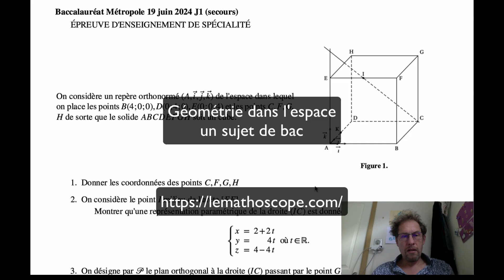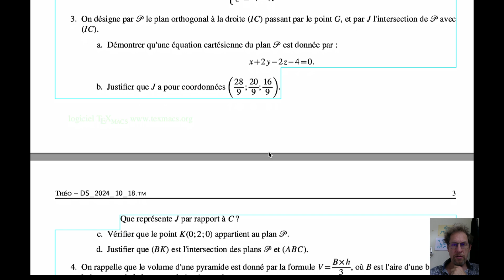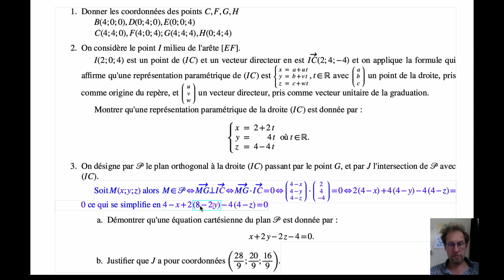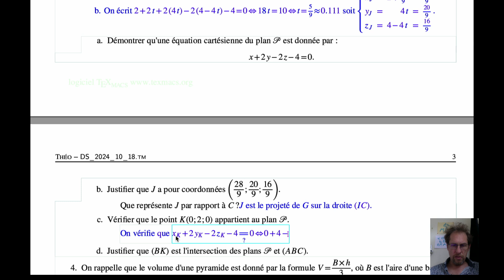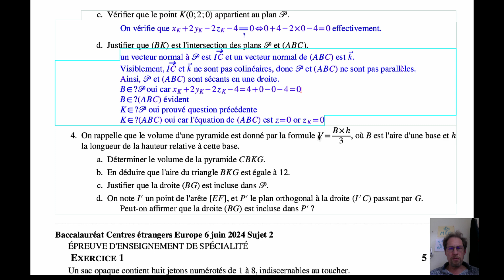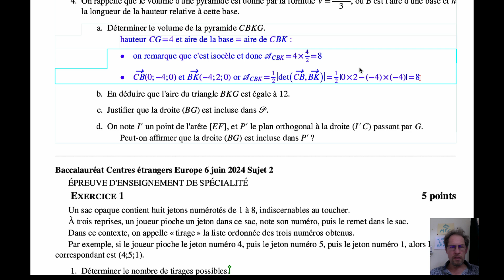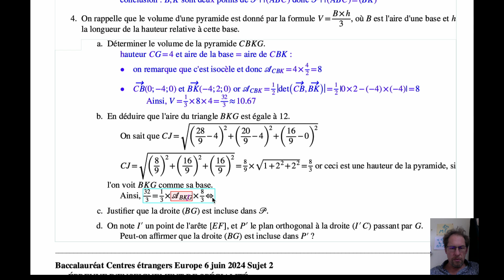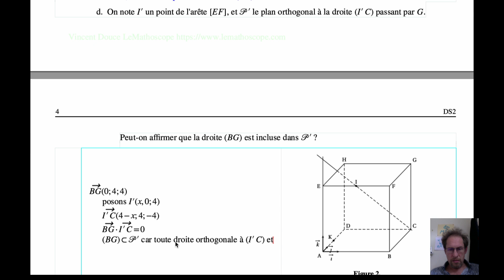Bac espace 2024 S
il s'agit de l'un des deux sujets de secours métropole 2024.
vidéo à la base destinée à Théo, mais vous pouvez en profiter
je corrige l'exercice, question par question